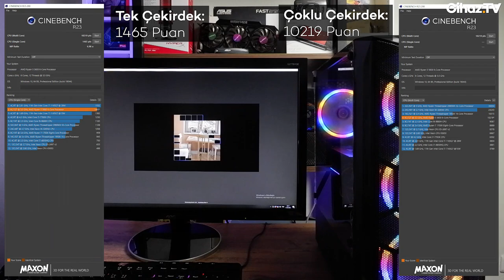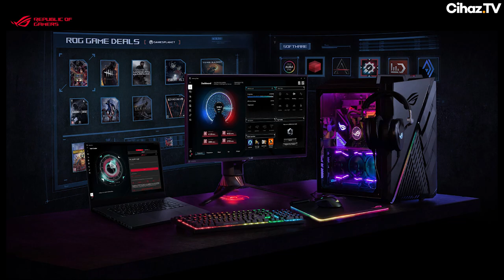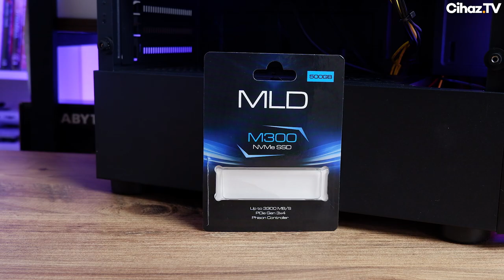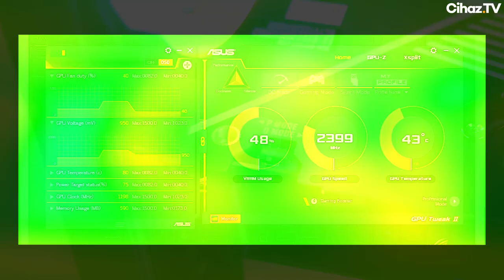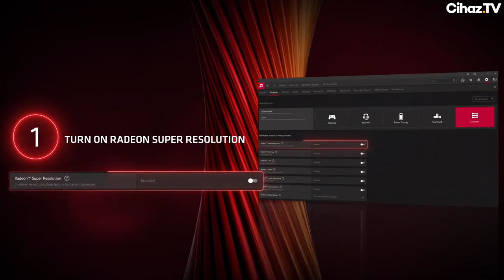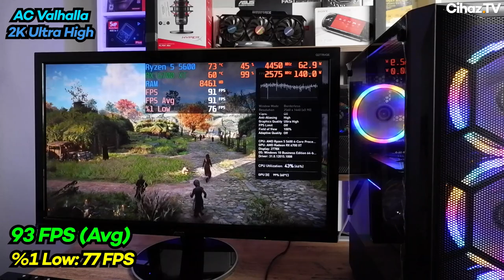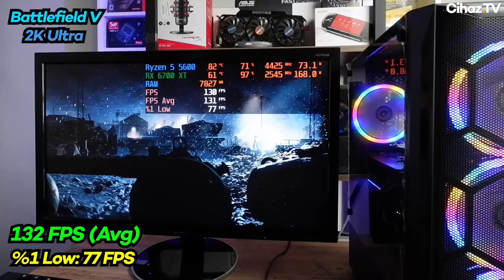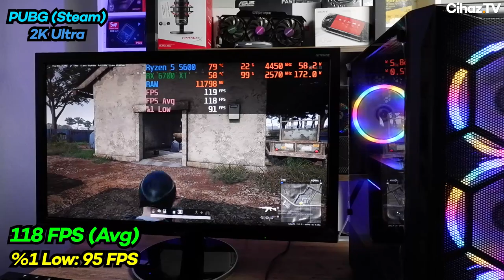16.099 TL F/P Hazır Sistem Sinerji CTV-V8 incelemesi - R5 5600 + RX 6700 XT 2K FPS Testleri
Bu bilgisayarda AMD Ryzen 5 5600 işlemci, ASUS AMD Radeon RX 6700 XT Dual OC ekran kartı, 2x8 GB 3600 MHz RAM, 500 GB NVMe M.2 SSD ve 650W 80+ Bronze PSU'lu Performax Xercon kasa bulunuyor. Piyasadaki tüm oyunları 2K Ultra grafiklerde rahatlıkla oynatan bu bilgisayarı 11 oyunda 2K çözünürlükte test ettim. Bilgisayarın detaylı özellikleri için videoyu sonuna kadar izleyin. Sistem hakkında sorularınız varsa yorum olarak paylaşabilirsiniz.

0:00 Giriş
0:39 AMD Ryzen 5 5600 özellikleri ve Cinebench testi
2:08 ASUS PRIME B450M-K II anakart özellikleri
4:02 GoodRam IRDM Pro RAM özellikleri
4:30 MLD M300 M.2 SSD özellikleri ve Atto Benchmark testi
5:07  ASUS AMD Radeon RX 6700 XT Dual OC ekran kartı özellikleri
7:26 Performax Xercon kasa ve PSU özellikleri
9:14 Oyun FPS ve sıcaklık testleri
13:28 Cihaz.TV'nin yorumu